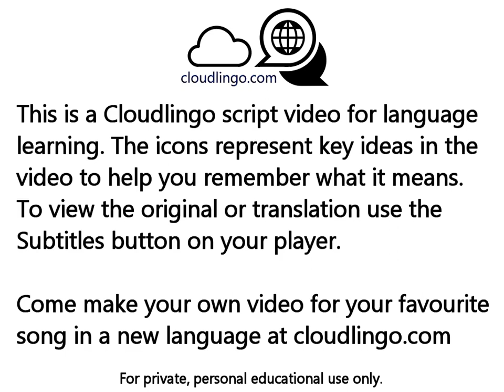Happy Happy Nacho - translation & language learning Icon video